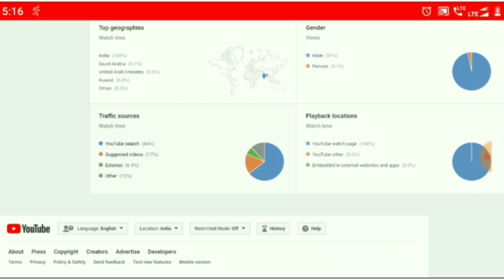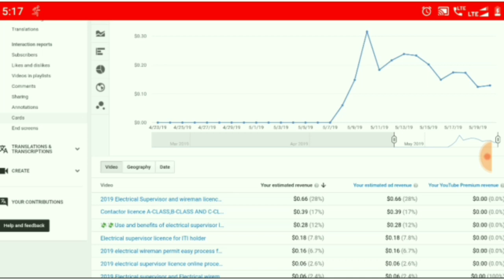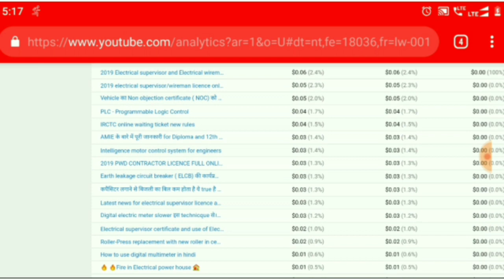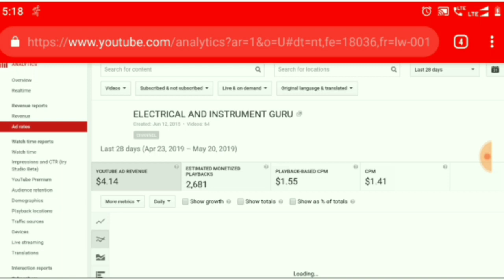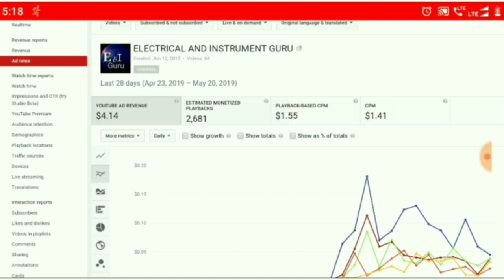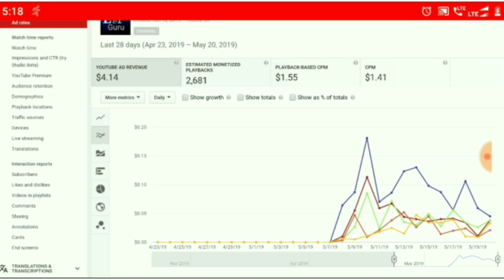💰 💰 YouTube se कितनी earning होती है। 1000 views का 600₹ . 💰 💰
earnings from Youtube